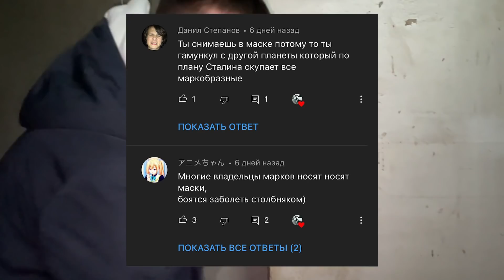MARK II ПОНИЗУРЫНКА ер5 | Проставки, Цурикава и знакомство с любимой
Сегодня окунемся в создание временного дешевого стиля для марк 2. Затроним культуру тюнинга и японских автоаксессуаров.
Ну и как вишенка на торте, я познакомлю вас со своей любимой - NISSAN CEFIRO A31 RB20DET мотор